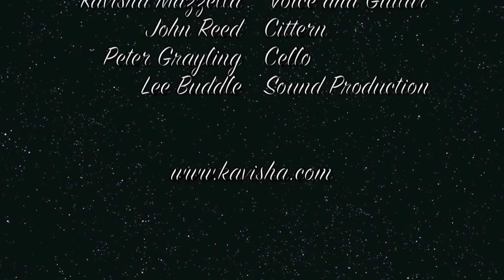Kavisha Mazzella Vulumbrella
Vulumbrella(trad arr K Mazzella/Mazzella Music)From Mermaids In The Well Album 1995.Kavisha sings"Vulumbrella" Which is is  a famous Neopolitan love serenade from the 1400's collected by Roberto Di Simone and originally sung by famous folk group Nuova Compagnia Di Canto Popolare of Naples in the 1970's.It is from ISCHIA

 It's such a well loved song there are countless versions posted up on youtube. This is mine(it's much slower) from my 1995 recording Mermaids in the Well. A haunting and sensual song full of double entendre,here the singer is comparing the beauty of the woman to a ripe fig! About The singer- Kavisha Mazzella is a folk song collector and singer of the italian folk song repetoire as well as being a  singer songwriter in her own right. London born ,she is based in Melbourne Australia. Her Mum is Anglo- Burmese and  Her father is from  the beautiful island of Ischia in the bay of Naples, Italy.